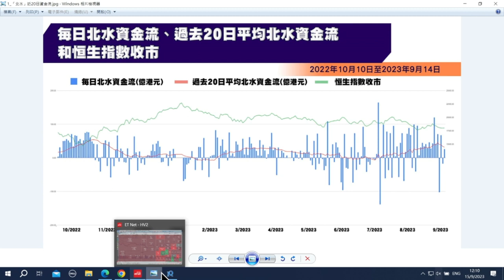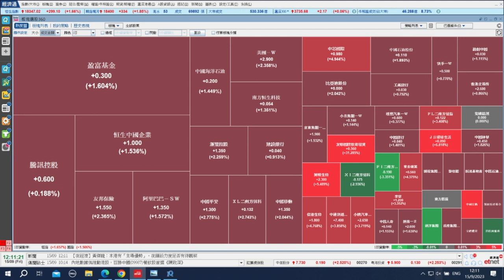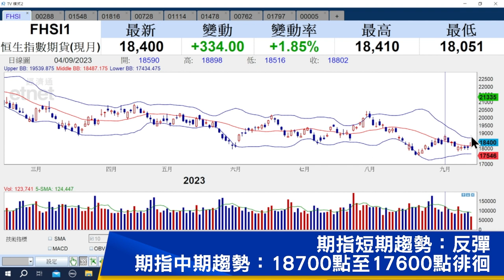【石Sir午市閒談】今日推介萬洲國際、金斯瑞生物科技、中廣核電力